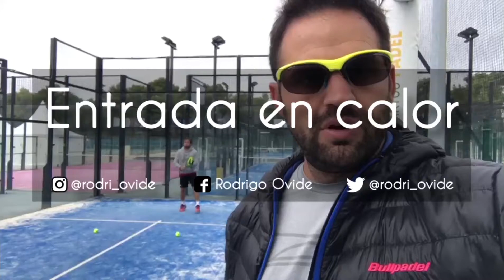EJERCICIOS EN PADEL: ENTRADA EN CALOR PARA AJUSTAR LA PRECISIÓN.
En esta entrada en calor, a priori simple, tenemos muchos datos para tener en cuenta.
1. Dos objetivos para apuntar (Punteria)
2. Movilidad, ya que al haber dos, habrá que desplazarse en base a donde me juegue mi compañero.
3. BALANCE, lo mas importante de este juego, ya que sin un buen balance, apoyo y equilibrio es muy dificil ser preciso.
El jugar agachado como tantas veces lo hemos escuchado tiene un fundamento importante, ese es el estar agarrado al suelo con un buen apoyo, un buen balance y equilibrio y una correcta redireccion de la energia hacia donde queremos golpear.

*Variantes:
Cruzado.
Con bolas en linea para jugar a diferentes profundidades.
Darle a cada
Espero que les sirva, lo compartan y comenten sus dudad y sugerencias.
Un saludo!